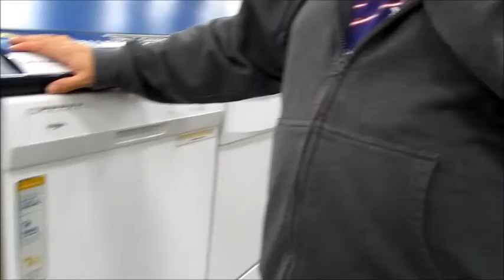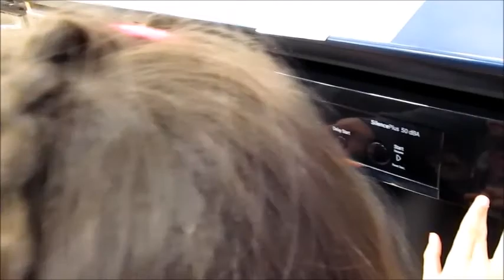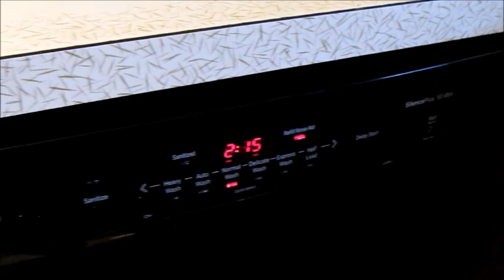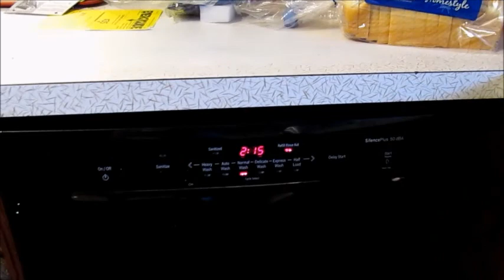OUR DISHWASHER FLOODED THE KITCHEN!!! Shopping for a New Dishwasher Lowe's Home Depot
Shopping for a new dishwasher at Lowe's and Home Depot! Also an update on Rachel's pinkeye.

Twitter and Instagram @randomgeekymom